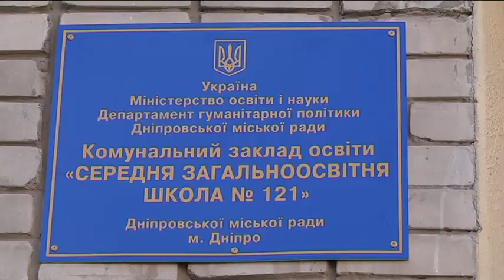Нові вікна вперше за 39 років поставили у середній школі№121 Дніпра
Два класи молодшої школи №121 у Дніпрі обладнали новими вікнами. Їх, правда, всього 4. Замість старих дерев’яних, поставили сучасні металопластикові. Для школи - це справді подія, гідна випуску новин, адже вікна стоять з дня відкриття навчального закладу - у 80 році. Цьогоріч нові вікна з’явилися в 20 школах і дитячих садках Дніпра. Чиновники звітують: усі молодші класи 121 школи новими вікнами забезпечені, а от старшокласникам доведеться почекати. Чергові оновлення мають бути вже наступного року, і не лише у цій школі.